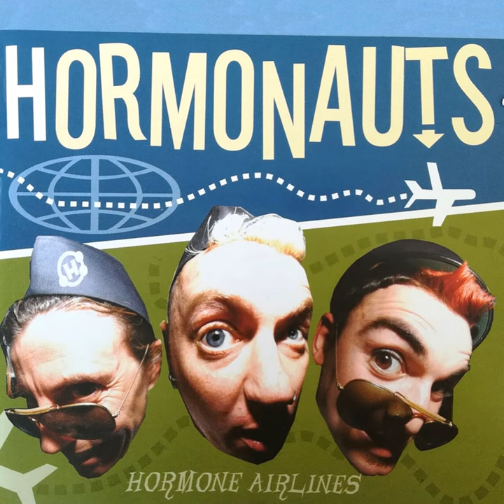Off My Chest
Off My Chest · The Hormonauts

Hormone Airlines

Composer: MACFARLANE JOHN ANDRE CRAIG
Composer: BATTAGLIA ALESSANDRO
Composer: DE PAOLA MATTIA